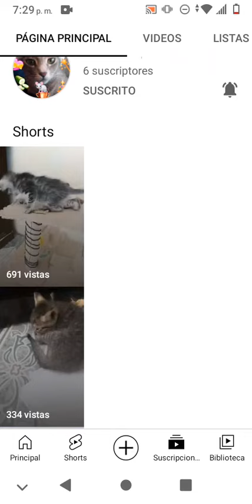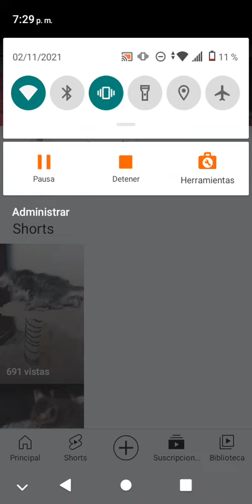GRACIAS POR LOS 25 SUSCRÍBETE VAMOS A LOS 30 😏😌😆❤️